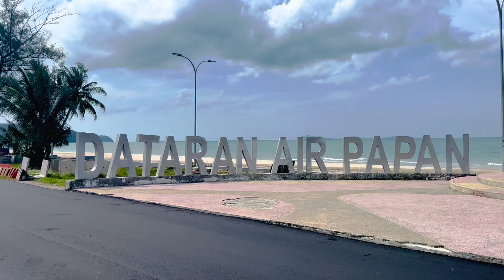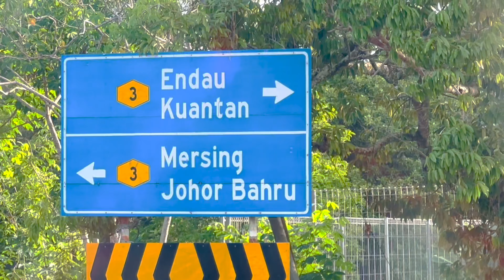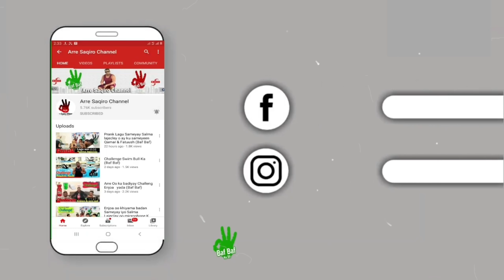SI WADAJIR AH AYEY IGU SI MACASALAMEYEN MALAYSIA❤️👋.....